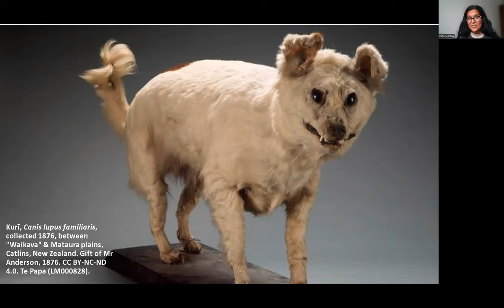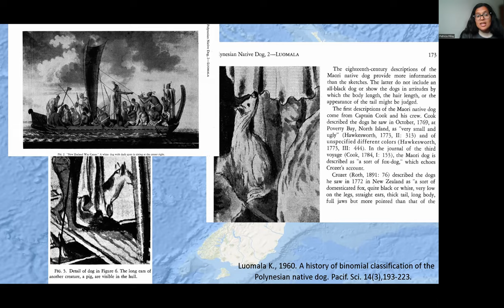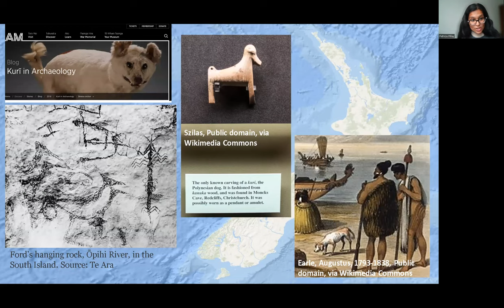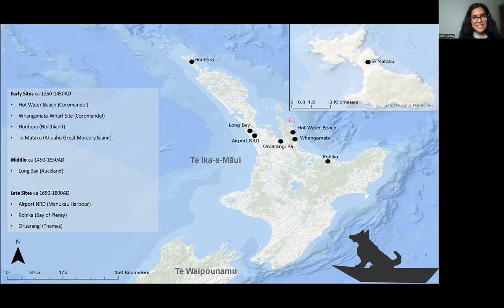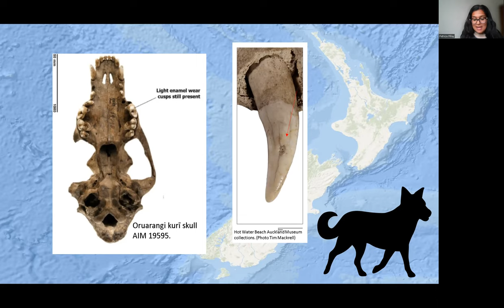Kurī in Aotearoa - Archaeology Week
As part of Archaeology Week, Patricia Pillay explores what archaeological research can reveal about our relationship with man's best friend through history.